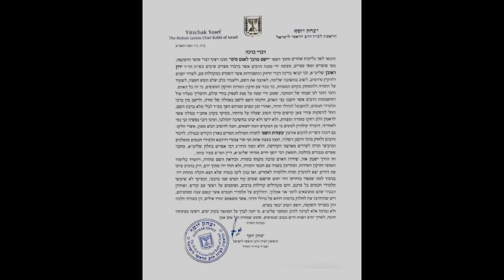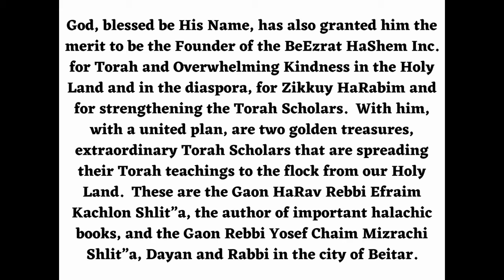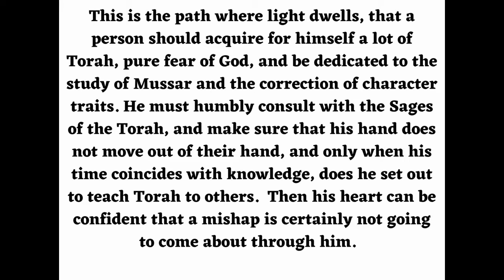הרב שלמה שרביט - דף היומי - 30 - דף כג עמוד ב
JEWISH TORAH USBs: NEW TIKKUN HABRIT II & ALL TALMUD TORAH USB's

Jewish Outreach Is Not Easy, But We Have A System The Has A Proven Track Record To Help Countless People Do TeShuva And Be Inspired To Transform Their Lives For The Better.  See Actual Letters From Some Of Our Students From Around The World Speak For Themselves and Learn Why These NEW USB's Are The BEST JEWISH TORAH OUTREACH TOOL IN THE MARKET TODAY.